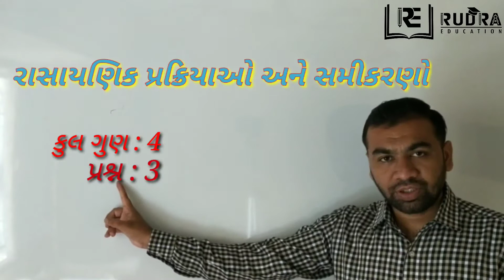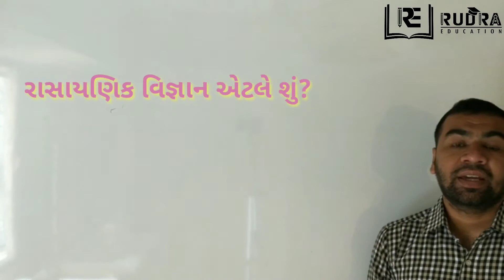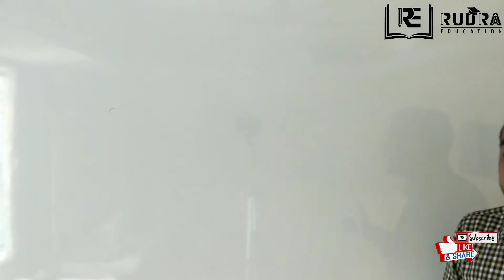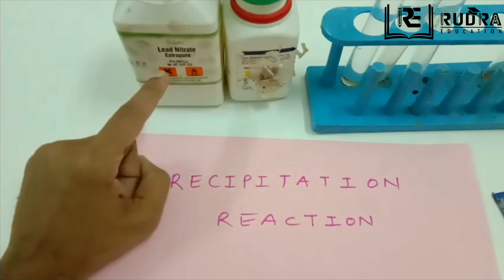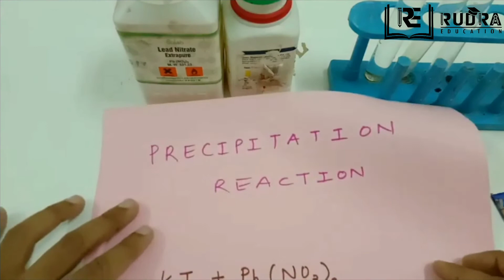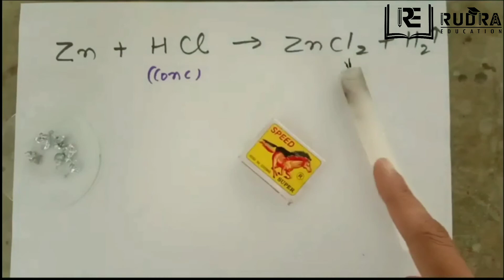Std 10 / Science and Technology / રાસાયણિક પ્રક્રિયા અને સમીકરણો / રાસાયણિક સમીકરણ પ્રસ્તાવના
✒️Rudra Education🖋️

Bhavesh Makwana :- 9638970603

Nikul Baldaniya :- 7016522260